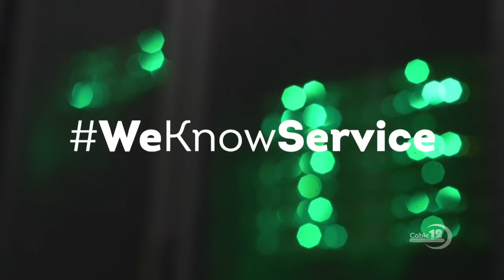5,000 PEOPLE AFFECTED BY HURRICANE JOAQUIN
NB12 OCTOBER 12TH, NEWSCAST